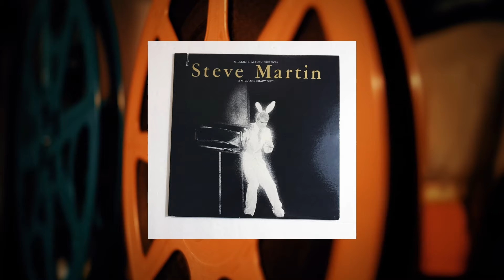What Inspired David Wain?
David Wain has no doubt inspired many filmmakers so we were curious what (or who) inspired him.